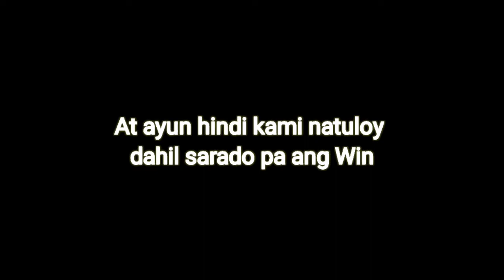PANGKU MOTO VLOG #2 : WINDMILL & JALA JALA SA RIZAL.